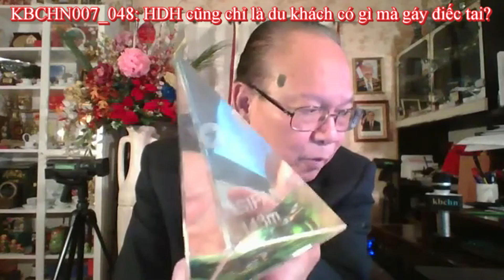KBCHN007_048: Thời sự và HDH cũng có dòng tộc chuyên láo sạo li7i manh